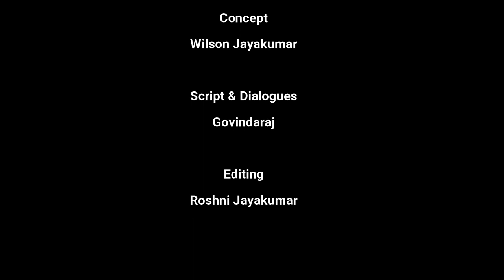Excuse Kuzhappangal | Part 2 | JK's Experience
CAST
Sai Shylesh
Sridhar
Wilson Jayakumar

Concept
Wilson Jayakumar

Editing
Roshni Jayakumar

Script and Dialogues
Govindaraj